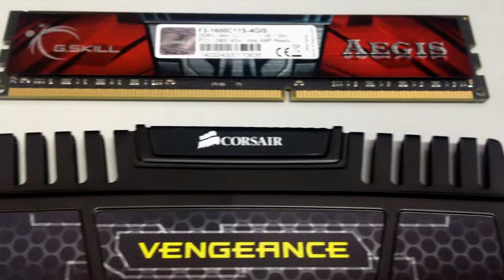TECH TALK #1 : How Much RAM Do You Really Need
First off to kick things up, this video is in my opinion and in my experience. Its really about what your doing with your PC. The more you do, the more you need them.

It may vary with other users.

Like me Hate me do whatever.

Era of The Geeks